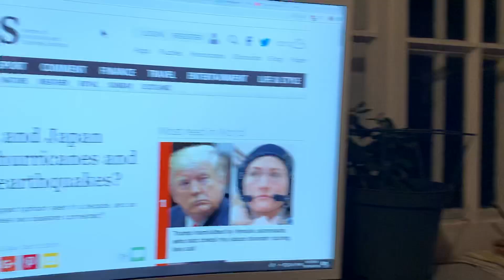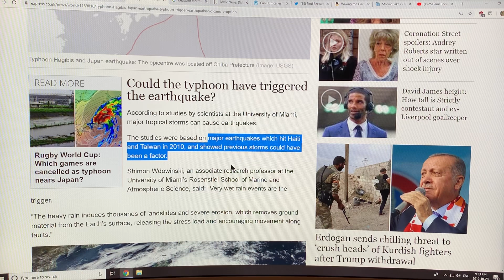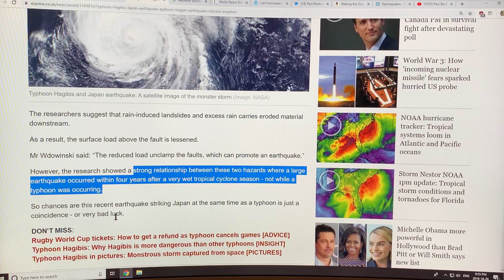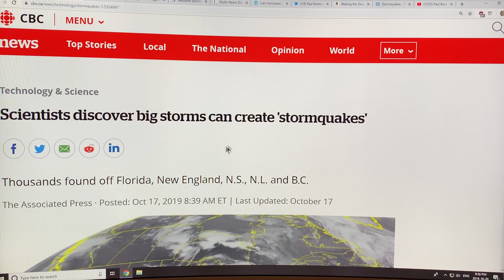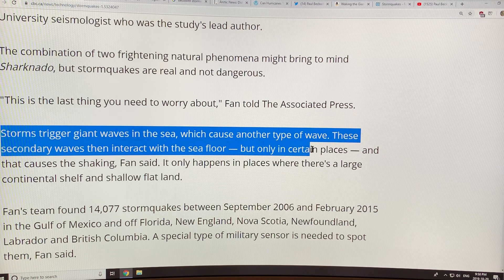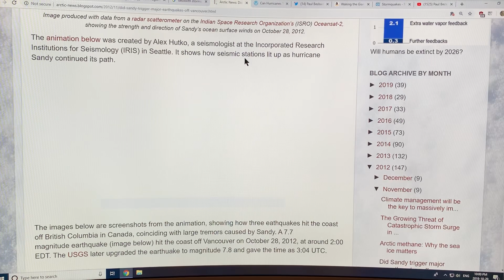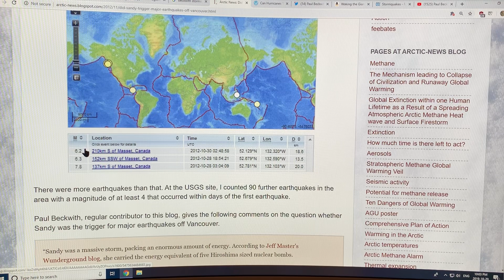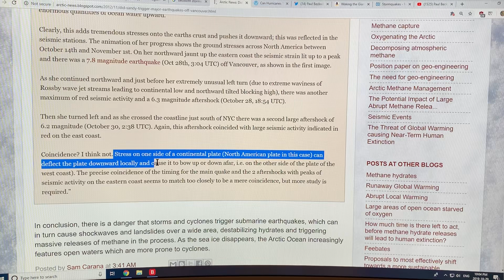How Hurricanes (Typhoons, Cyclones) Trigger Earthquakes As They Cross Continental Shelves: 1 of 2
When Typhoon Hagibis hit Tokyo, Japan October 12th, 2019 there was a 5.7 earthquake the same day. A new paper discusses “stormquakes”, as a new discovery connecting small magnitude 3.5 earthquakes to tropical storms or nor’easters crossing “ocean banks” on continental shelves, exciting vibrations in the rock that can then propagate across entire continents. However, this is not new stuff!! I discussed these connections with Hurricane Sandy in the fall of 2012, where the storm triggered three large earthquakes (magnitudes 7.8, 6.3, and 6.2) off Vancouver, Canada.

to support my independent research work and educational videos on abrupt climate system change mayhem.